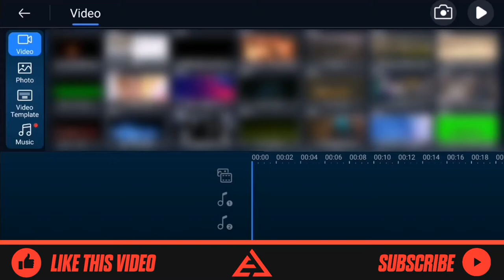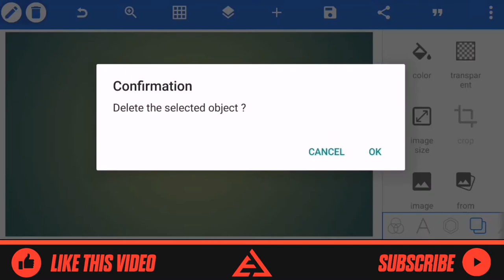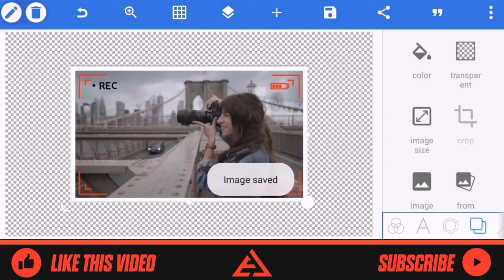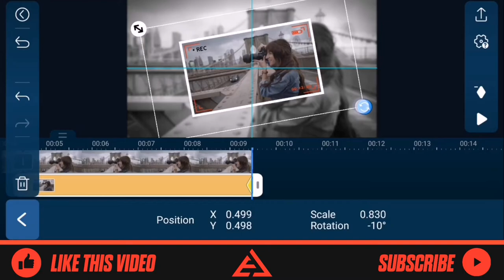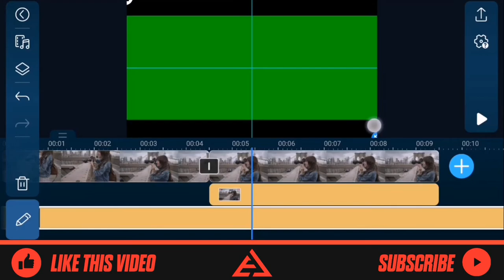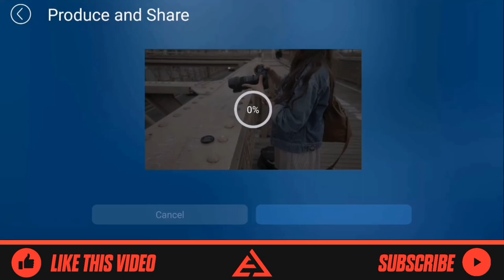Snapshot Photo Freeze Frame On Powerdirector❤️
In this video, I will show how to make snapshot photo freeze frame on powerdirector mobile. To do this you need to use these required apps link in my discription👇

ᴡᴀᴛᴄʜ ᴍᴏʀᴇ

⚪ Powerdirector editing

⚪ Most watched

⚪ Powerdirector intro tutorial

⚪ Pixellab series

⚪ Kinemaster intros

⚪ Kinemaster gaming edits

⚪ Kinemaster tutorials

⚪ Others